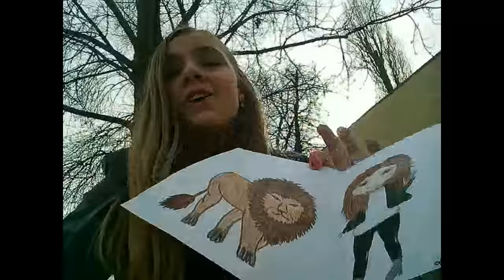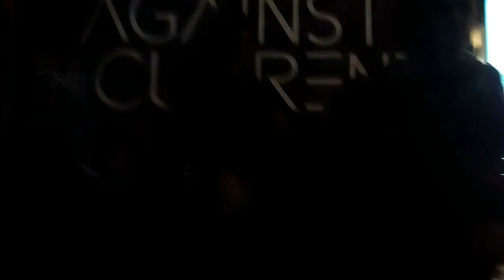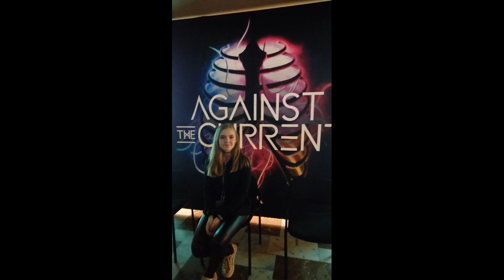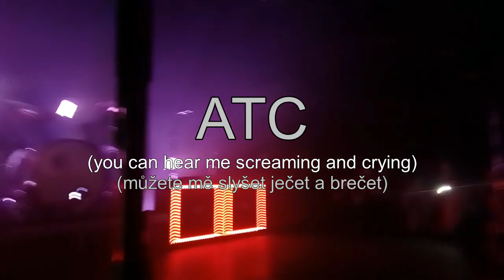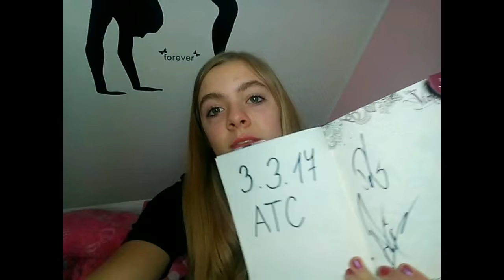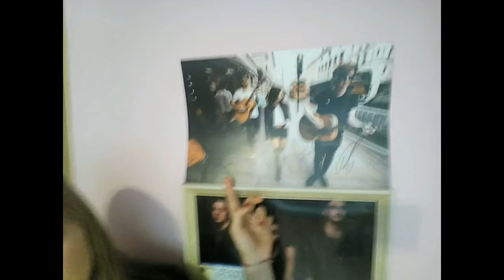Against the current Prague VIP - vlog